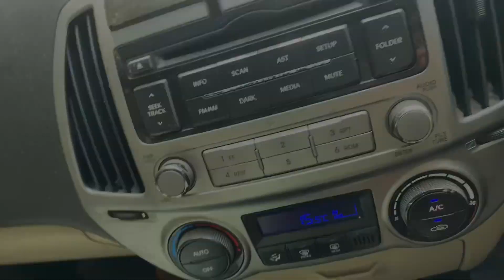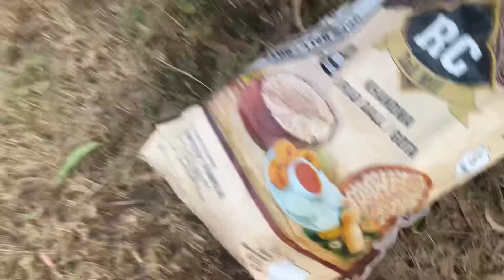Day out in Jungle ( Karwar )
Place ~camp river edge paradise resort Karwar